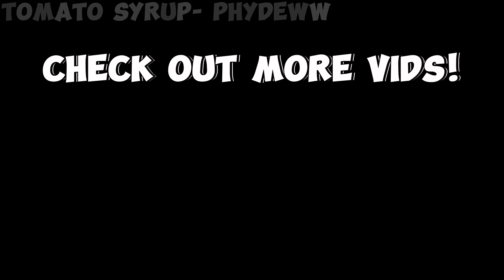I BECAME ROBLOX'S BEST RAP BATTLER!!!!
RAHHHHHHh
Editor: Me :D
People In The Video:
Anton: @CeleLux_
Lensley: @rusted6118
Victor: @ViceTheClod
Andrew: @BannedTaco